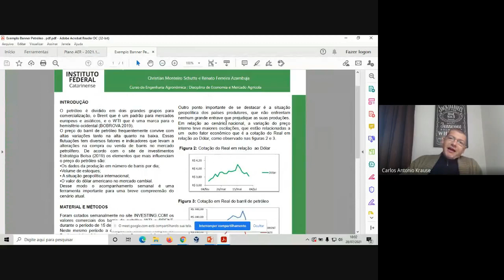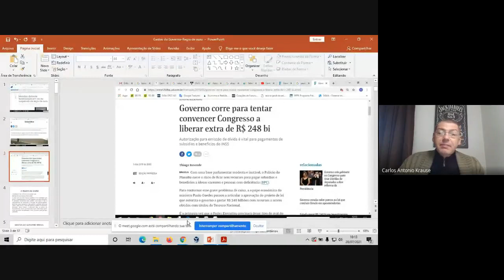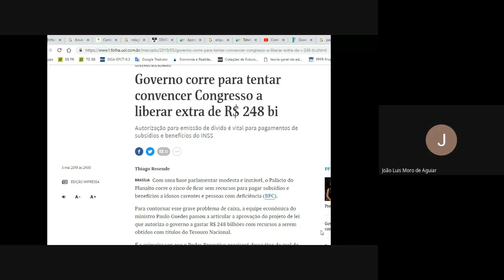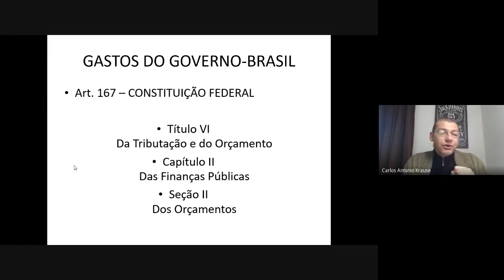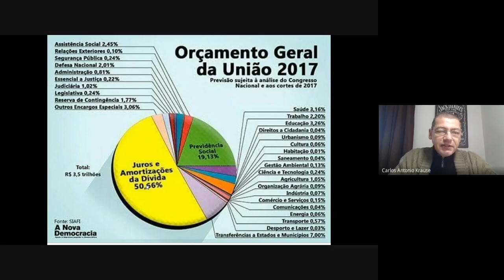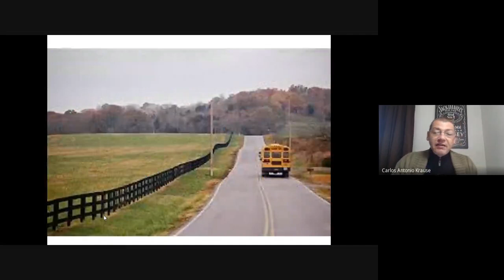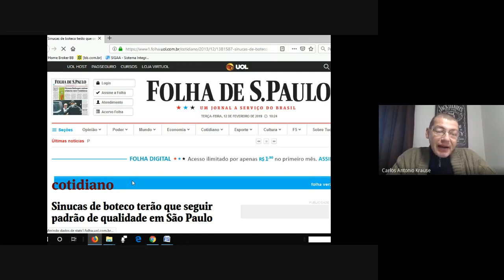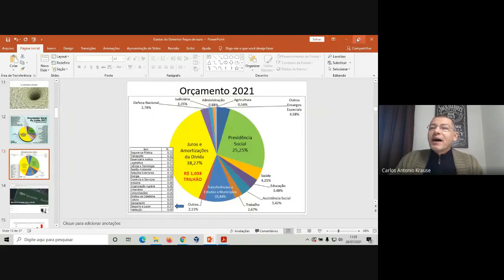AGB1651 Economia e Mercado Agrícola 2021 07 28 - Aula 16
Regra de ouro das finanças públicas. Intervenções estatais.